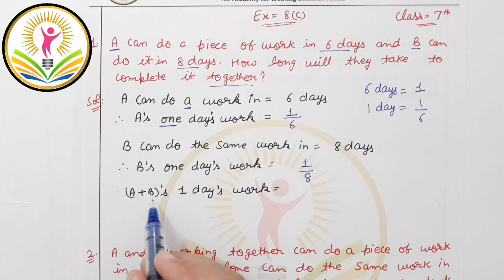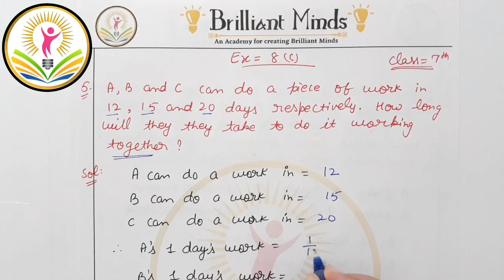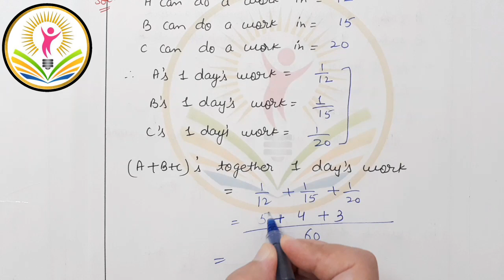Class 7th ICSE | Selina Math | Ch- 8 Unitary Method Ex: 8 (C) Q: 1 to 5@BrilliantMindsEducation